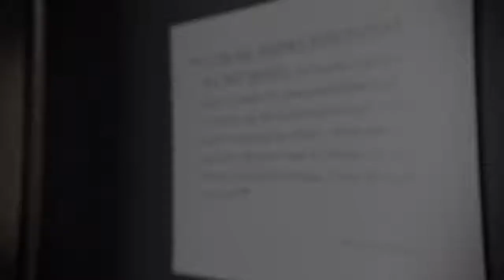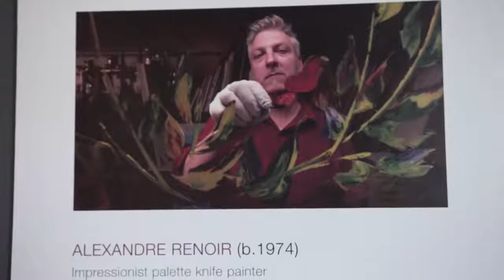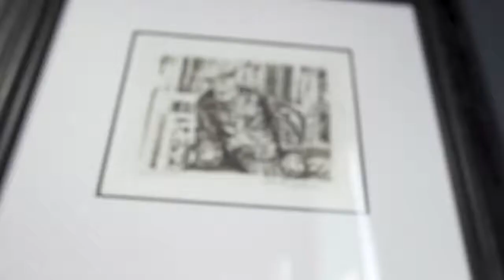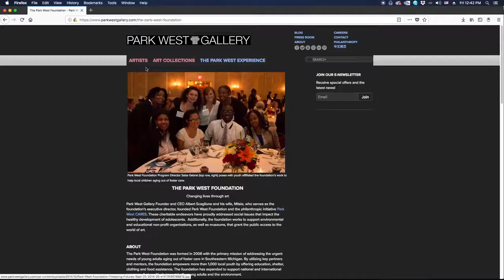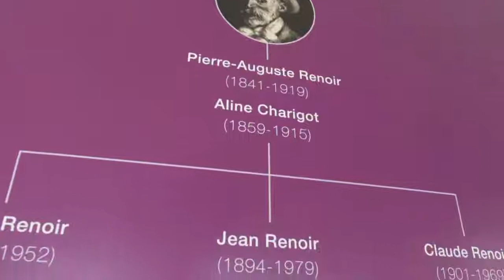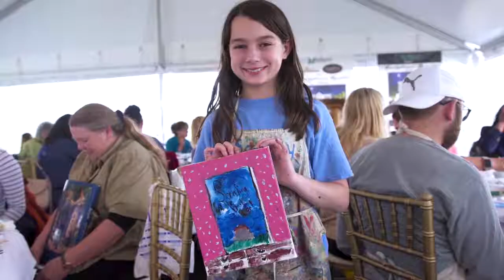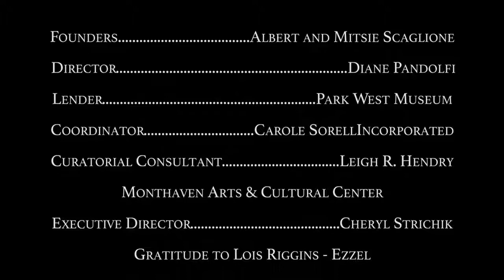Beauty Remains at Monthaven: Alexandre Renoir presented by Park West Foundation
Beauty Remains: The Art of Alexandre Renoir hosted at Monthaven Arts and Cultural Center, Hendersonville, TN and presented by Park West Foundation.

Monthaven Arts & Cultural Center was honored to host acclaimed artist and recent work by Alexandre Renoir at the art exhibition, Beauty Remains - April 2018.

Renoir is the great-grandson of famed French Impressionist painter Pierre-Auguste Renoir. The 44-year-old Renoir, who was born in France and raised in western Canada, will travel to Tennessee from his home in northern California, where he now lives with his family and paints daily in his studio.

Approximately 40 of Renoir’s works, primarily oils on canvas, were shown. Among those were a painting Renoir created specifically for the Tennessee exhibition entitled, “Moonlight and Magnolias,” which features a view of historic Monthaven and can be viewed in their gallery!

Please share and join us for more exciting events and enjoy fine examples of The Art that we have the honor to bring to Sumner County, TN as our venue grows.